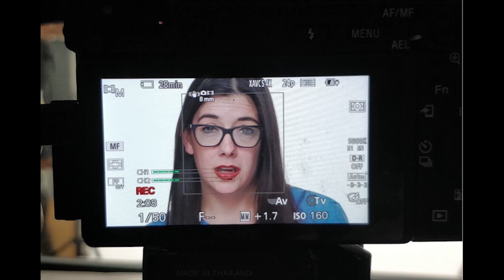Krystal Joy Brown Shares Her Journey from Teaching Gymnastics to Booking HAMILTON on Season Two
From BroadwayWorld's Archive: Happy Season Two Premiere, Survivors!! Your favorite podcast hosts Jason A. Coombs and Samantha Tuozzolo are back with the wonderfully talented, inspiring, and genuine Broadway leading lady, Krystal Joy Brown who is currently playing the role of “Eliza Schuyler” in the Broadway juggernaut, Hamilton!